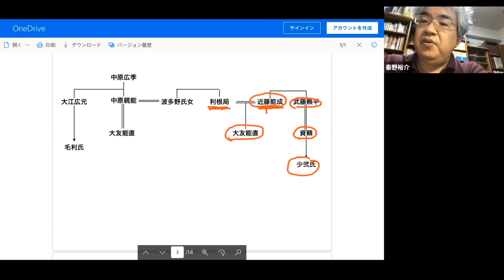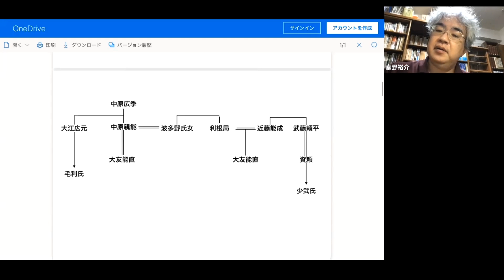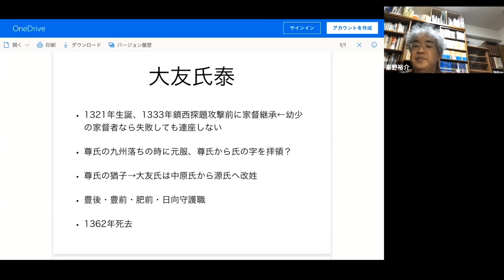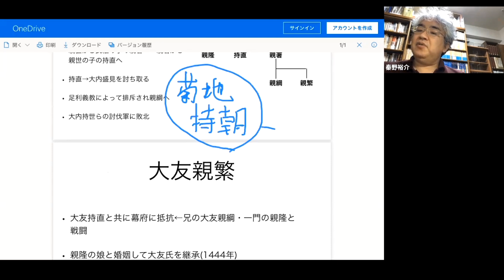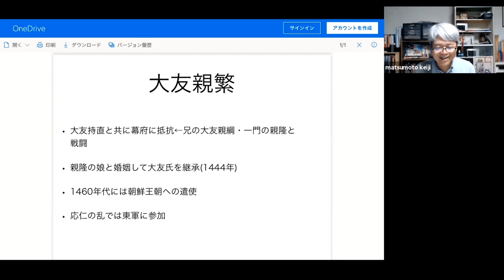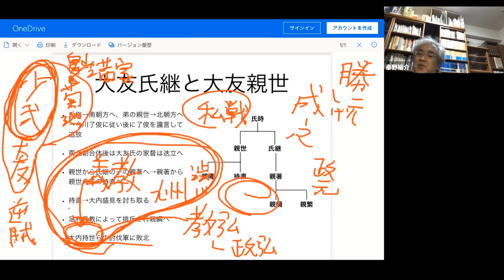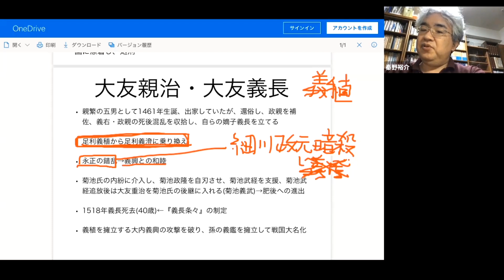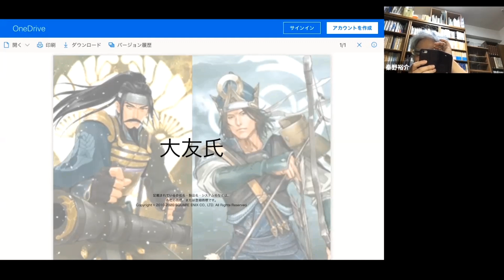戦国大名03-1 大友家Ⅰ 大友能直から大友親治まで 鎌倉時代に豊後に所領を得、蒙古襲来で西遷、内部抗争を克服して戦国大名へ【研究者と学ぶ日本史】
大友能直は中原親能から豊後の所領を相続し、西遷して文永の役・弘安の役に参戦しました。南北朝の動乱で内部抗争が起こりますが、大友親治・義長の二代で大友氏の家督継承は安定し、守護大名から戦国大名に成長しました。